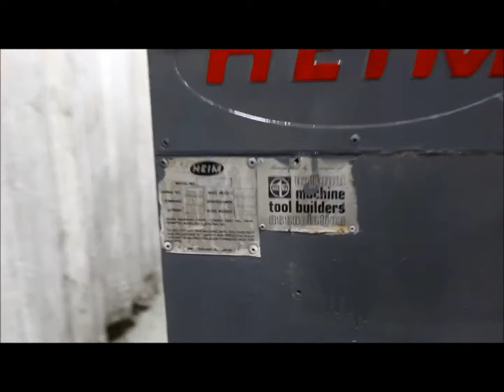45 TON X 6' HEIM PRESS BRAKE: STOCK #69037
MODEL 45-6
CAPACITY AT BOTTOM 45 TON
CAPACITY AT MID STROKE 30 TON
OVERALL LENGTH OF BED 72"
DISTANCE BETWEEN HOUSINGS 62"
STROKE 3"
SHUT HEIGHT 12"
POWER RAM ADJUSTMENT 2-1/2"
AIR CLUTCH YES
THROAT 7"
STROKES PER MINUTE 30
AIR DISC BRAKE YES
DOUBLE END DRIVE YES
FORWARD & REVERSING YES